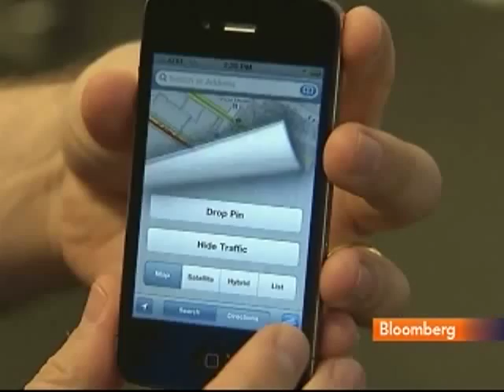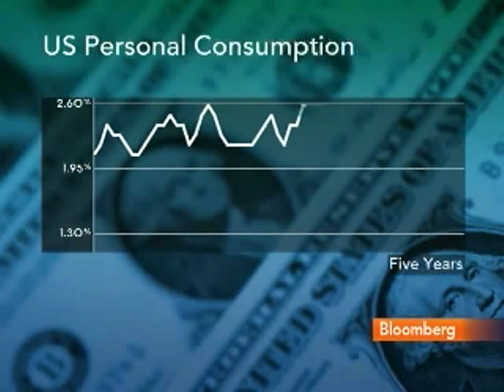LuxuryLab's Scott Galloway Talks Luxury With Bloomberg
Scott Galloway, of LuxuryLab and  L2 Think Tank, and a professor at New York University's Stern School of Business, talks about the behavior of U.S. consumers. Galloway talks with Pimm Fox on Bloomberg Television's "Taking Stock."